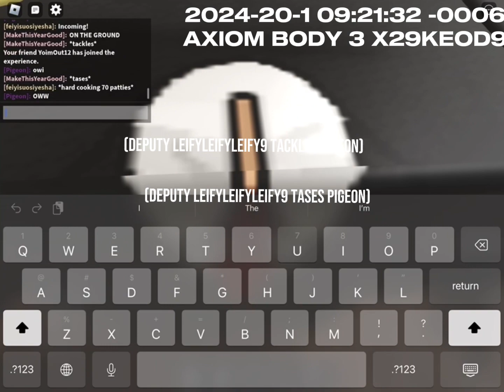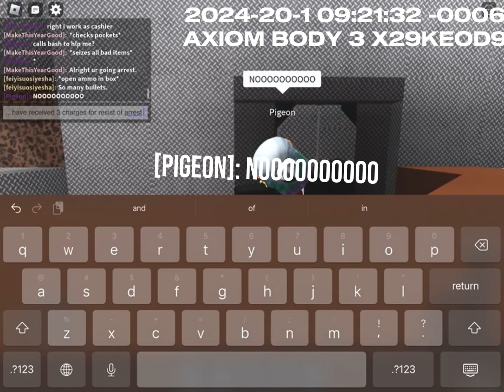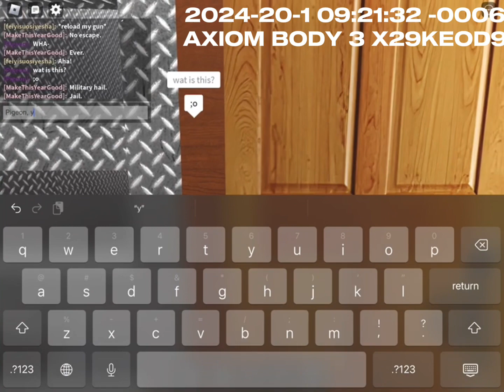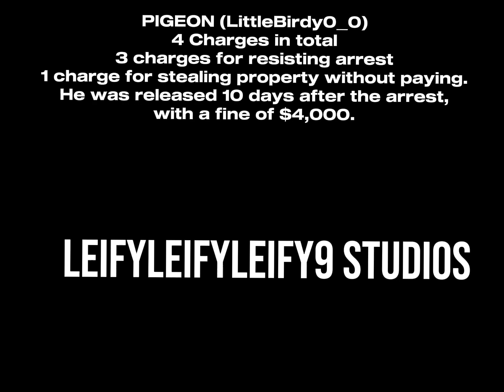Police chase | person caught stealing kraby patty